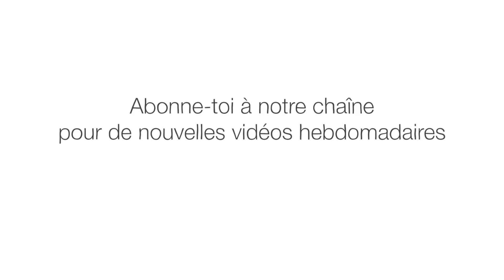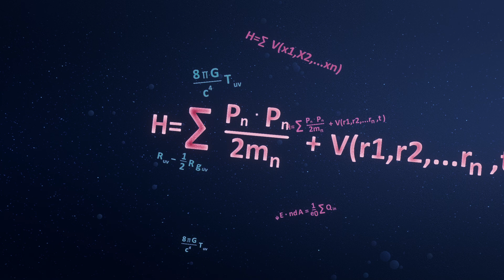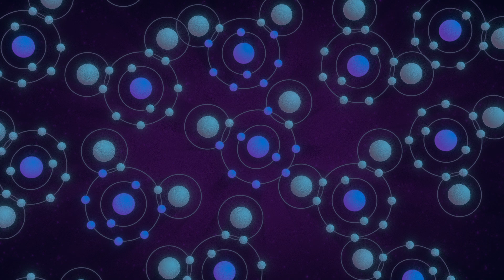Le temps existe-t-il ? - Andrew Zimmerman Jones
Les premières mesures du temps étaient l’observation des cycles naturels, s’appuyant sur les changements entre le jour et la nuit et entre les saisons pour établir des calendriers. Plus tard, une mesure du temps plus précise fut créée pour que le temps corresponde à des catégories plus pratiques. Mais que mesurons-nous exactement? Andrew Zimmerman Jones envisage si le temps est une chose qui existe physiquement ou qui n’est présente que dans notre tête.

Leçon par Andrew Zimmerman Jones, réalisé par Harry Dorrington.